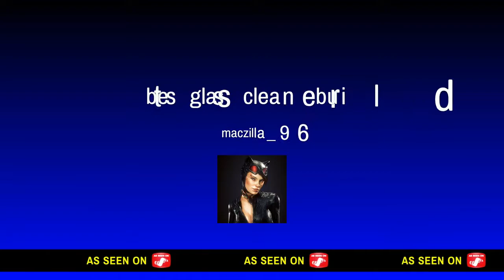best glass cleaner in 2k dominates in rec center